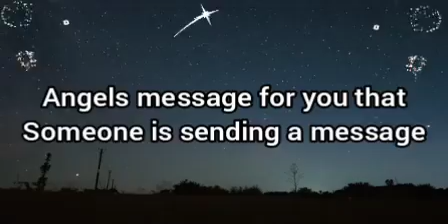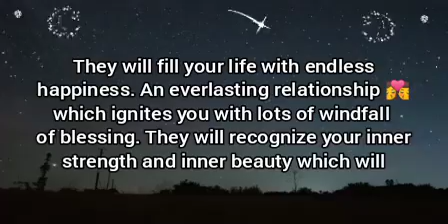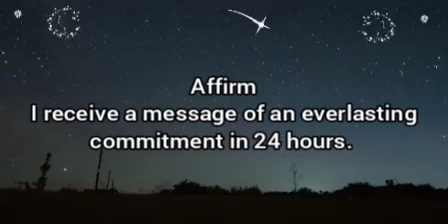🌸Someone is sending a message with deep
It is very good.